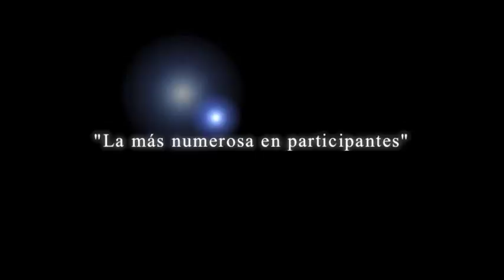Grupo Os de Sempre Facha El nuevo Bribón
El yerno del Rey fue el protagonista de varias parodias, pero si alguna aplaudió el público fue la de "Os de Sempre", que desembarcaron en el desfile a bordo del velero Nuevo Bribón, en el que un elegante duque regateaba lo que podía.
Este grupo destaca por su ingenio, desde hace muchos años participan, en el Carnaval pontevedrés con sus diversas parodias, desde aqui los felicitamos y amimamos a que continúen en la misma linea.